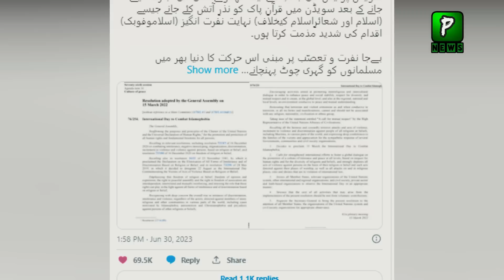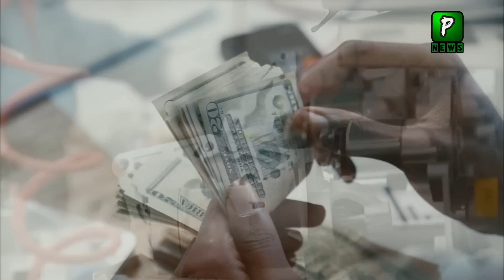Imran Khan and Russian President Statement On Quran Pak, Imran Khan, Politics, Pakistan Russia News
Join Us On
ABOUT CHANNEL